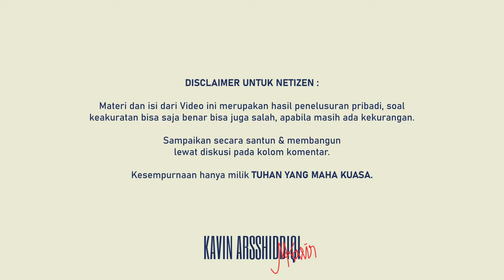Bulutangkis Indonesia : 6 Jenderal TNI Angkatan Darat Untuk PBSI | Kavin Arsshiddiqi - #4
Kepengurusan PBSI setelah era kepemimpinan Ketua Umum Pak Ferry Sonneville selesai di Tahun 1985, didominasi oleh TNI Angkatan Darat (Dahulu, ABRI).

6 dari 9 Ketua Umum setelah eranya Pak Ferry, berlatar belakang Militer dengan pangkat minimal Jenderal Bintang 3.

Lalu, apa saja prestasi PBSI pada kepemimpinan para Jenderal ini? Dan apa yang kalian ingat tentang mereka?

Simak kisahnya pada video ini, ya.
Hi,
Gue Kavin Arsshiddiqi. Semenjak gak jadi atlit Bulutangkis lagi, gue suka mencoba hal baru sambil meluaskan zona nyaman. Sarana Youtube ini salah satunya untuk membuat gue produktif menjalani keseharian & menyalurkan hobi pada bidang Bulutangkis.

Mohon maaf kalau masih ada kesilapan dalam tutur kata, penyediaan maupun keakuratan materi dalam konten yang diproduksi. Sampaikan kritik, saran & masukan lewat kolom komentar dan bangun diskusi sehat.

Kesempurnaan hanya milik Tuhan.

Salam,
Kavin Arsshiddiqi.

Tim Produksi
1. Produser Eksekutif, Script Writer & Host - Kavin Arsshiddiqi (@arsshiddiqi)
2. Videographer & Creative Video Editor - Giancarlo Arvi Tito (@gncrloarv)